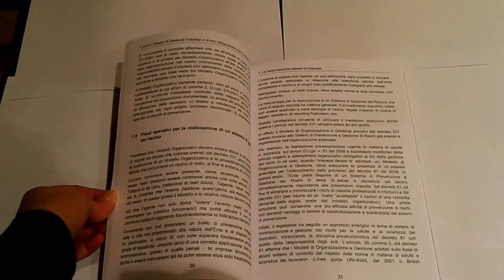Certificazione Ohsas: Nomine non sono Deleghe ingg Tarlon e Delaini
Acquista subito il mio libro "non desiderare la colpa d'altri:

Scopri ora come risolvere ed evitare tantissimi problemi nella tua azienda!

Oggi siamo insieme all’ing. Stefano Tarlon per parlare di Deleghe, nomine e ohsas.

Una cosa che vedo spesso in giro è quella di scaricare le responsabilità attraverso delle nomine sul preposto, sottoposto o dirigente che sta sotto.

La certificazione OHSAS, aiuta in questo o è un falso mito?

La certificazione, effettivamente, permette di tenere sotto controllo e definire le responsabilità all’interno di una organizzazione.

Questo permette di garantire la corretta esecuzione di processi e attività aziendali.

Quindi parliamo in parte di deleghe ma è più corretto parlare di gestione delle responsabilità, all’interno dell’organizzazione.

Nell'ultima edizione della iso 45001 viene viene specificato che l’alta direzione mantiene comunque la responsabilità su tutto il sistema di gestione.

E’ corretto che l’alta organizzazione distribuisca queste responsabilità per essere più efficiente, però di fatto sono sempre loro a rispondere in ultima analisi.

Questo perché sono loro la “testa pensante” di tutta la filiera, quindi è giusto siano loro ad avere questa responsabilità generale.

Sulla sicurezza non si scherza. Affidati ad un professionista, non rischiare problemi inutili!

Grazie ARS Edizioni Informatiche

Per rispondere a tutte le tue domande e dubbi, abbiamo creato un libro disponibile su Amazon:

Se vuoi entrare in contatto con noi, leggere gli articoli del blog e tutte le ultime notizie relative al nostro mondo, non dimenticare di visitare il nostro sito web:

Mentre per scoprire le 24 domande sulla marcatura CE, invece, ti consiglio di scaricare l’e-book gratuito dal nostro portale: